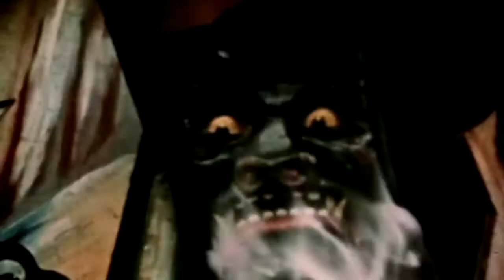Broadcast - Dead The Long Year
Remembering Trish Keenan and  finding muddles. From Broadcast's Black Session in Paris.